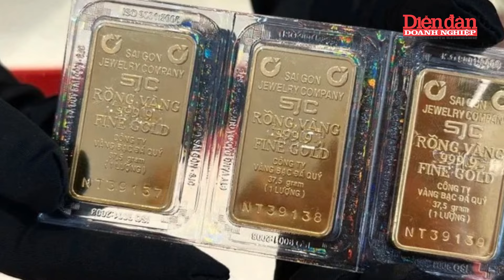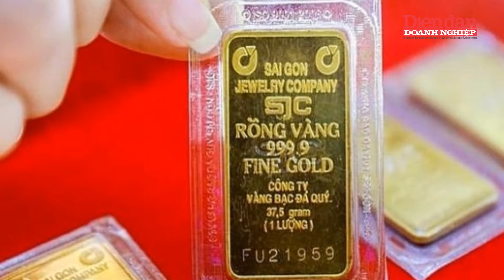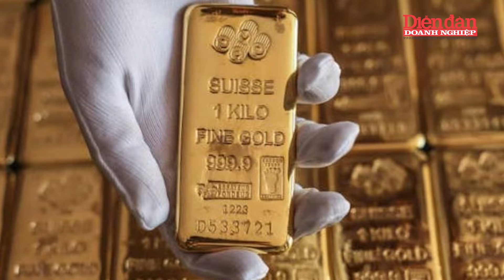Giá vàng ngày 02-07: Vàng nhẫn bật tăng, sắp “chạm” vàng miếng | Tin tức 24h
DĐDN | Giá vàng ngày 02-07: Vàng nhẫn bật tăng, sắp “chạm” vàng miếng
Giá vàng SJC tại Việt Nam tiếp tục dao động ở mức cao, với giá bán 76,98 triệu đồng/lượng, được các ngân hàng nhà nước bán ra. Công ty SJC niêm yết giá vàng SJC ở Hà Nội, Đà Nẵng và TP Hồ Chí Minh ở mức 74,98 và 76,98 triệu đồng/lượng. Đồng thời, giá vàng nhẫn SJC 9999 cũng tăng lên 75,55 triệu đồng/lượng bán ra. Vàng thương hiệu DOJI và PNJ tại các khu vực này có giá mua và bán dao động từ 74,7 đến 76,98 triệu đồng/lượng. Trên thị trường thế giới, giá vàng ổn định với vàng giao ngay tăng lên 2.332,6 USD/ounce, và các dữ liệu kinh tế Mỹ gần đây khẳng định khả năng Fed sẽ cắt giảm lãi suất, khiến thị trường vàng tăng điểm. Giá vàng trong nước và thế giới hiện chênh lệch khoảng 5,38 triệu đồng/lượng.
Mời quý vị và các bạn xem thêm:
👍Tạp chí Diễn đàn Doanh nghiệp